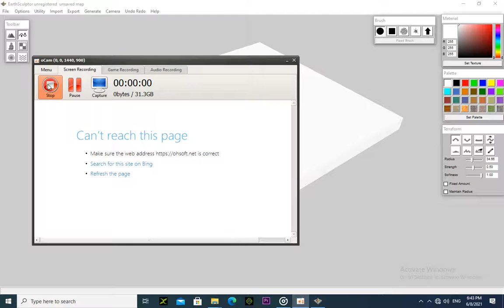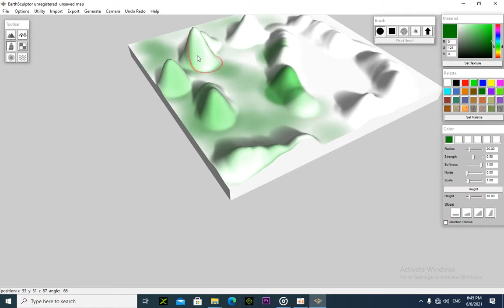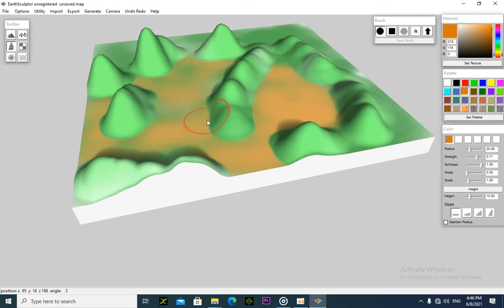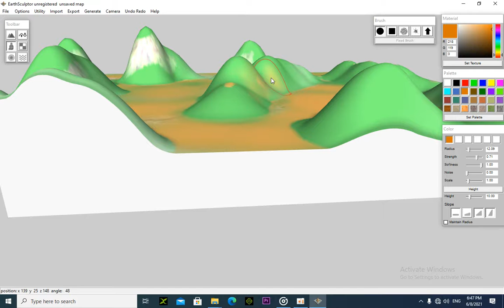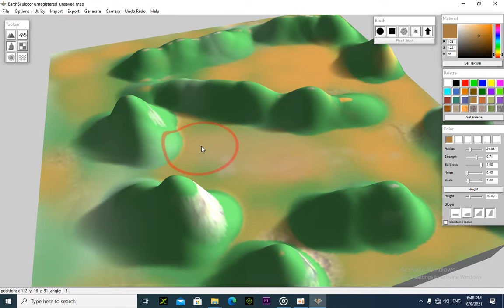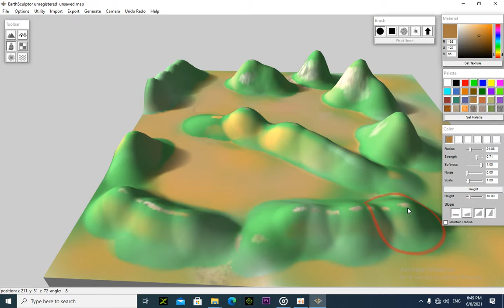ສອນສ້າງໜັງກາຕຸນ ຕອນທີ 2